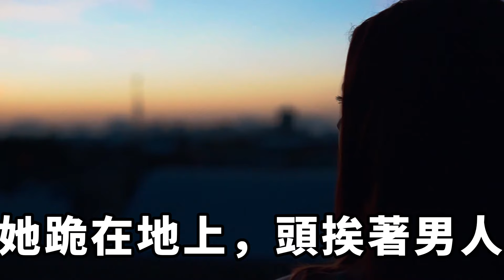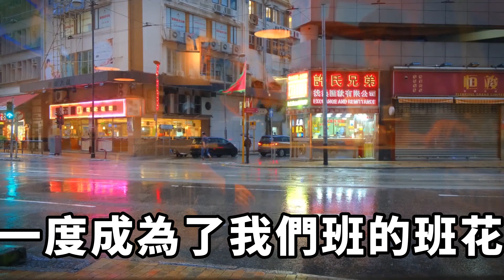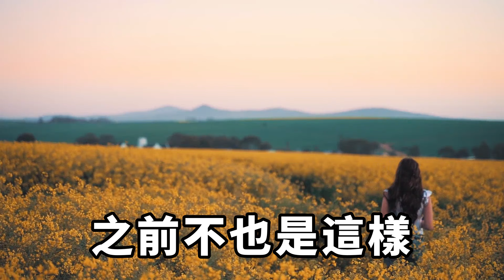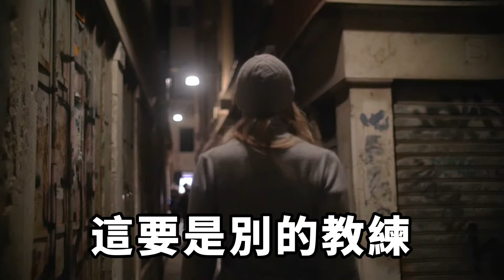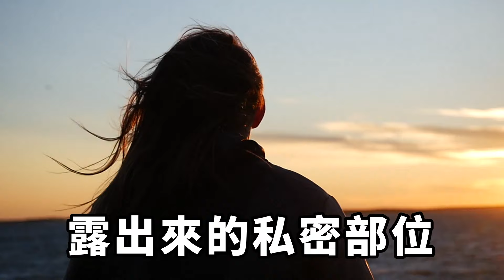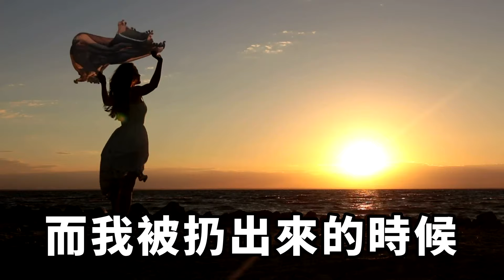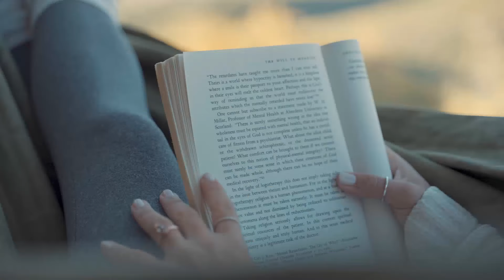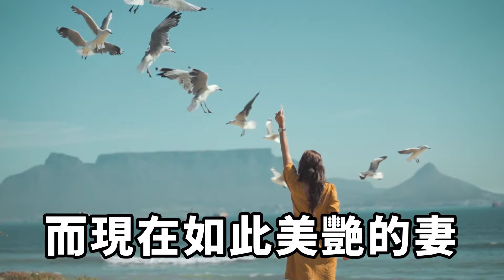休息時順手打開了直播軟件，突然蹦出來個「寵物」直播，而「寵物」竟是我剛直播的老婆，一怒之下我直接一個操作，老婆瞬間嚇得秒退直播！【一濟說】落日溫情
「陳工，還不回家啊，加班這麽多天不得想死老婆咯。」「看會直播，等會回去了。」「哎，那您忙吧，我先回去了。」公司停車場里，我一邊和同事寒暄著，一邊打開了直播軟件。家庭